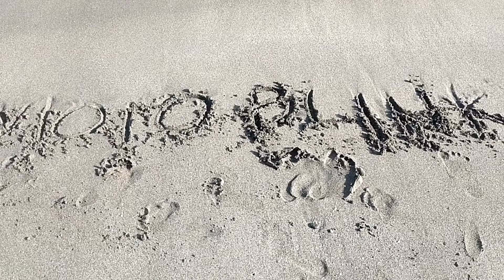caysubic beach resort ternate cavite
this is for entertainment proposed only no copyriqht intended